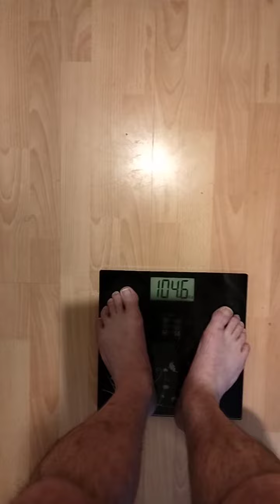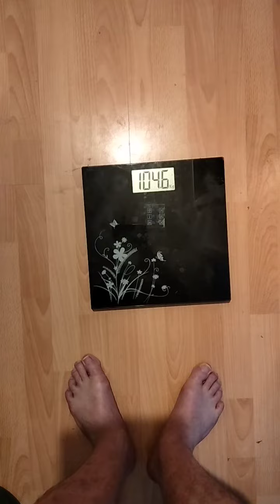Shorts Krankheiten Diabetes Diabetiker Abnehmen Gewichtskontrolle #276 Tag